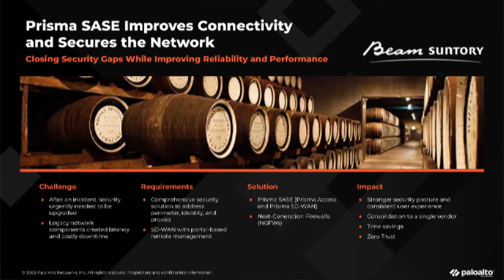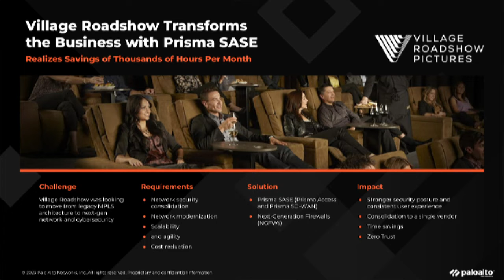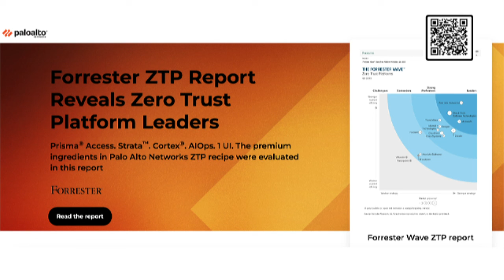Achieving Cyber Transformation Through Network Security Consolidation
From reducing complexity in the architecture to supercharging risk posture, building cyber resilience is top-of-mind for every organization. Learn what it takes to achieve true cyber resilience in today’s rapidly changing cybersecurity landscape.

Palo Alto Networks enables your team to prevent successful cyberattacks with an automated approach that delivers consistent security across cloud, network and mobile.